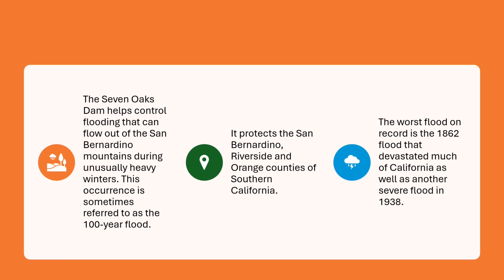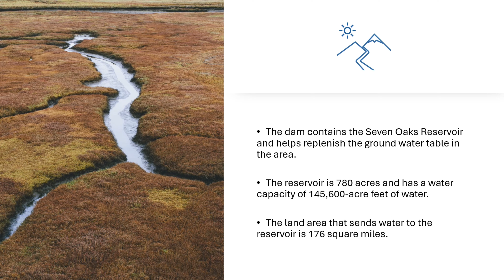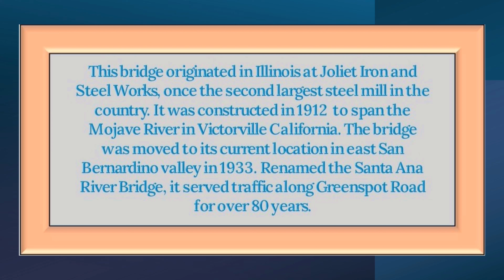THE SEVEN OAKS DAM & OLD GREENSPOT BRIDGE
Info, video and photos of the Seven Oaks Dam and the Old Greenspot Bridge in the east end of the San Bernardino valley.